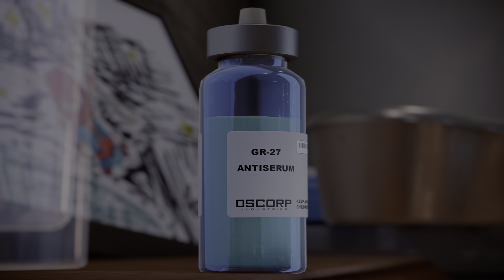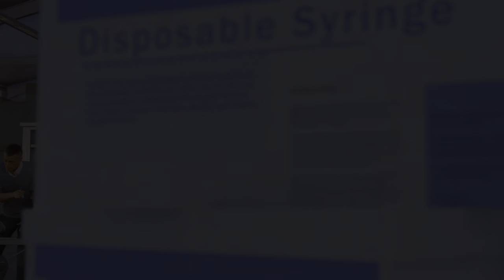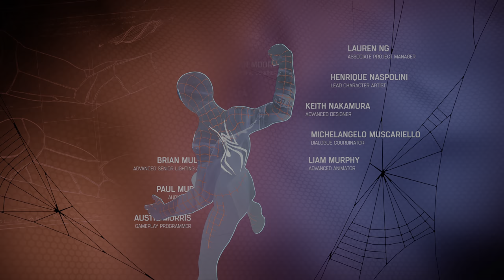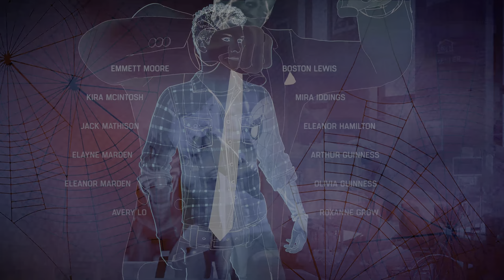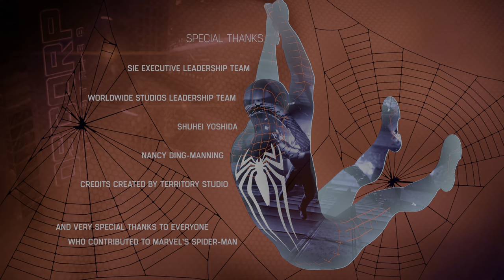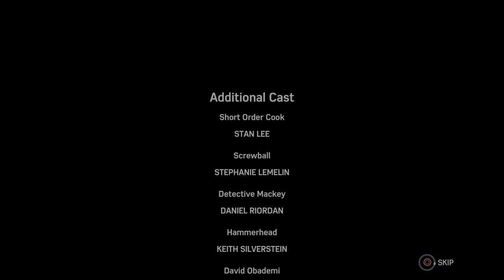Marvel's Spider Man Remastered gameplay walkthrough part 9 Ray Tracing mode on PS5 4K60 HDR (ENDING)